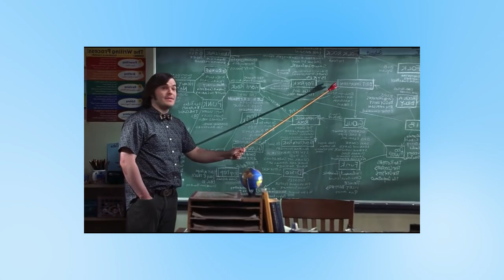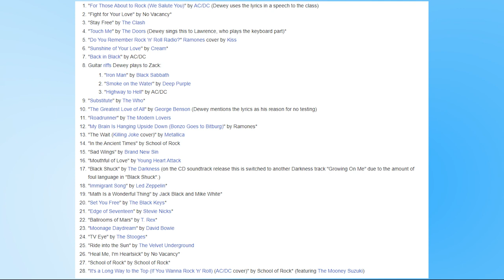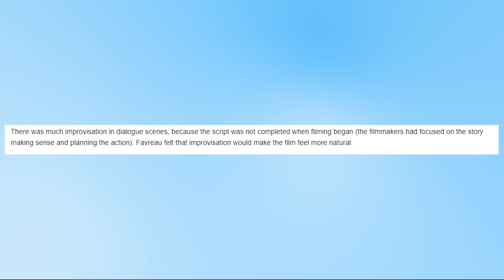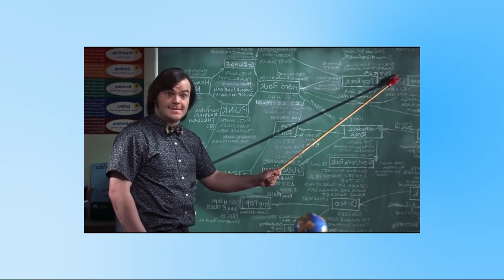20 Years Later: Does School of Rock still hold up?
20 years ago to the day (3rd October 2003) School of Rock was released into cinemas. It become the highest grossing musical comedy until 2015 (beaten by Pitch Perfect 2) and launched the career of Jack Black leading him to roles like Bowser (Super Mario Bros. Movie), Po (Kung Fu Panda), Jumanji and Jablinski Games. But twenty years later does this movie still hold up?

Details:
School of Rock is a 2003 comedy film directed by Richard Linklater, produced by Scott Rudin, and written by Mike White. The film stars Jack Black, Joan Cusack, Mike White and Sarah Silverman. Black plays struggling rock guitarist Dewey Finn, who is fired from his band and subsequently poses as a substitute teacher at a prestigious prep school. After witnessing the musical talent of the students, Dewey forms a band of fourth-graders to attempt to win the upcoming Battle of the Bands and use his winnings to pay his rent.

School of Rock was released on October 3, 2003, by Paramount Pictures, grossing $131 million worldwide on a $35 million budget. The film received positive reviews from critics, with praise for Black's performance and humor. It was the highest-grossing music-themed comedy of all time until the release of Pitch Perfect 2 in 2015. A stage musical adaptation opened on Broadway in December 2015, and a television adaptation for Nickelodeon premiered on March 12, 2016.

Cast:
Jack Black as Dewey Finn (lead and backing vocals, rhythm guitar), an energetic, down-on-his-luck guitarist slacker who becomes a substitute teacher.

Joan Cusack as Rosalie "Roz" Mullins, the overworked principal of the Horace Green prep school who secretly loves rock music.
Mike White as Ned Schneebly, Dewey's responsible but submissive roommate and best friend, who formerly dreamed of being a rock star, but gave up.

Sarah Silverman as Patty Di Marco, Ned's domineering girlfriend, who strongly dislikes Dewey and constantly tries to convince Ned to kick him out of the apartment.

Miranda Cosgrove as Summer "Tinkerbell" Hathaway (band manager), the class factotum